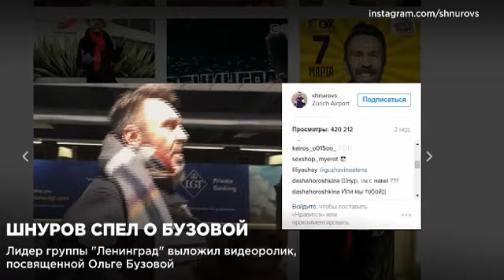🔴 ШНУРОВ ПОСВЯТИЛ ПЕСНЮ БУЗОВОЙ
ГРАНДИОЗНЫЙ РОЗЫГРЫШ!!!   УЧАСТВУЙ В РОЗЫГРЫШЕ IPHONE 7 ПРИ ЗАКАЗЕ ФУТБОЛКИ